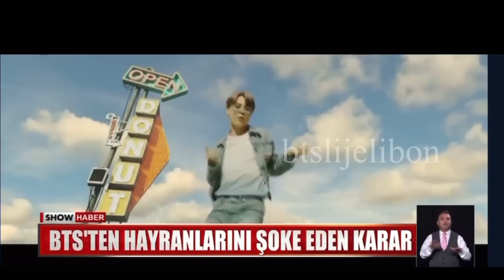Türkiye’nin derdi BTS oldu. BTS DAĞILDI Ana haberlerde.